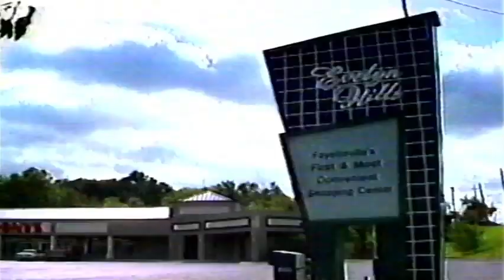1993 Commercial for Come Home to Country in Fayetteville, Arkansas